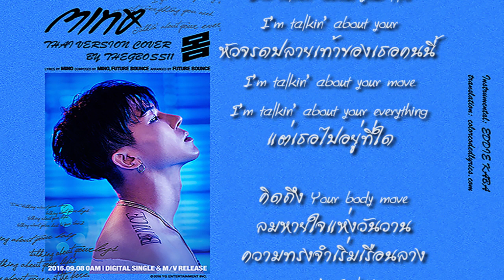Mino – Body [Thai Version Cover By THEGBOSS11]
เราชอบเพลงนี้มาก และอยากทำมาก
ชอบMINO ตั้งแต่ แข่ง WINNER ละ
ในส่วนของเนื้อเพลง
ไม่ขอพูดไรมาก
ฟังกันเอาเองเลยจ้า
19+ นะเธอ อายุต่ำกว่านั้นก็ระวังๆนะคะ 55555+
Original Song: MINO - BODY
Instrumental: EDDIE KABA
Thai Lyrics: The Boss

* คิดถึง Your body move
ลมหายใจแห่งวันวาน
ความทรงจำเริ่มเรือนลาง
I Can’t Feel You
เรือนร่างที่ฉันเคยรัก
So Where Are You?

Oh God
คิดถึงเธอเหลือเกิน
เป้าหมายเราต่างกันเหลือเกิน
แอลกอฮอล์ทำฉันละเมอ
ก็เลยโทรหาคุณอย่างเบลอๆ
ไม่รู้เหมือนกัน
ในหัวของฉัน
มืดมัว มืดมัว มืดมัว
ไม่รู้ตัวเลยว่าฉันกำลัง
คิดถึง คิดถึง คิดถึงเธอ
คงบ้าไปแล้ว

ไม่จำเป็นต้องแก้ตัวอะไร
เพราะเราไม่ใช่อดัมกับอีฟ
ใจเย็นเข้าไว้ นิ่งเฉยไว้
cool เข้าไว้ ทำเป็นไม่รู้อะไร
You nah mean?
ยังเห็นภาพคุณ your body body body
ก็หวังให้คุณกลับมาหาน่ะ สักที สักที สักที

** I’m talkin’ about your move
I’m talkin’ about your body
I’m talkin’ about your lips
I’m talkin’ about your
หัวจรดปลายเท้าของเธอคนนี้
I’m talkin’’ about your everything
แต่เธอไปอยู่ที่ใด

We were beautiful
เราทั้งคู่ต่างเกิดมาเป็นคู่กัน
คิดถึงช่วงคืนวัน
ที่เธอโยกย้ายด้วยร่างกายของเธอ
ฉันน่ะรู้ว่าเธอยังจดยังจำที่นอนนั้นได้อยู่
ที่เธออยากจะรู้คือมันอยู่ทีเดิมหรือเปล่า

เหมือนจะตายเพราะเธอเป็นดั่ง Killer
uh พฤติกรรมที่ทำไว้ต้อง censor
ที่เรียกคุณว่า my EX ก็คือเพื่อนเกลอ
แต่จริง ๆ เรียกคุณ คู่เซ็กส์ แค่นั้นก็พอ

Bawling on your body
รักที่มีให้มันล้นใจจริงๆ
We make a story